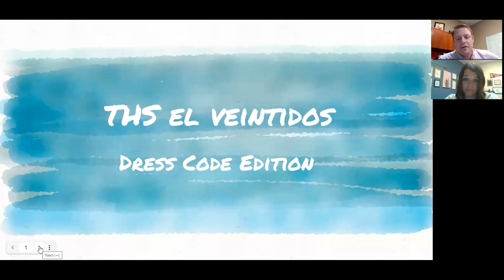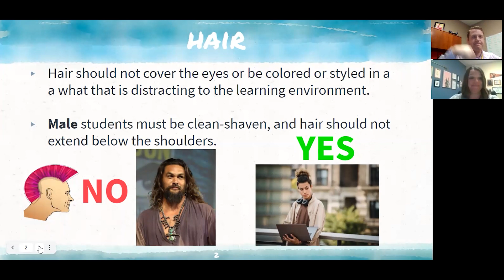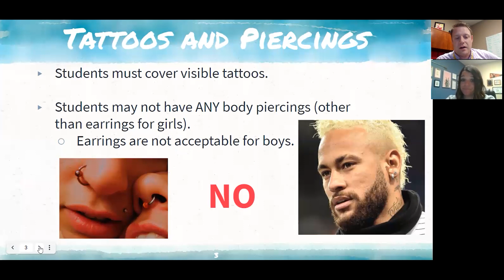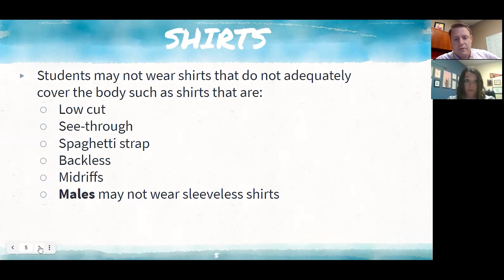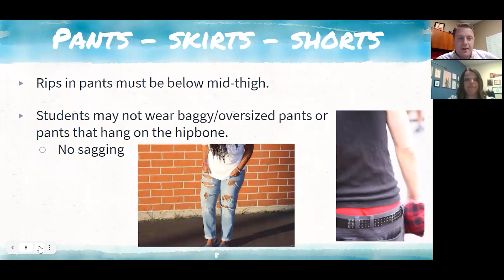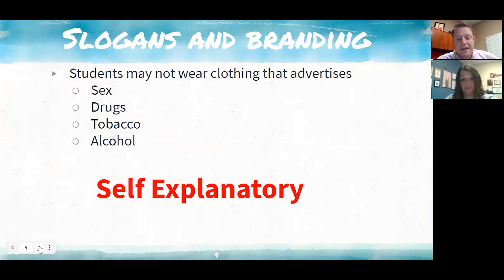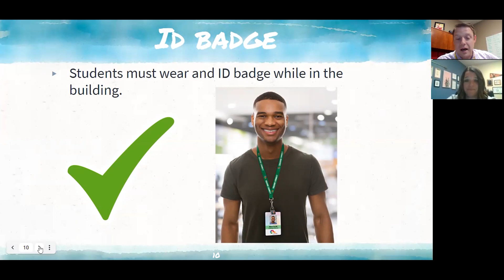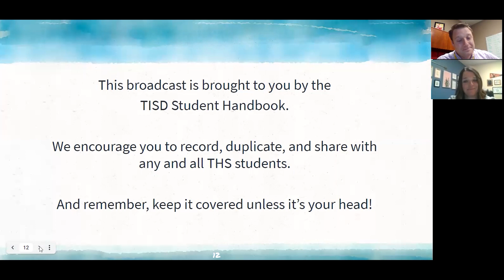welcome back THS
Welcome back video for first day at Tomball High School.